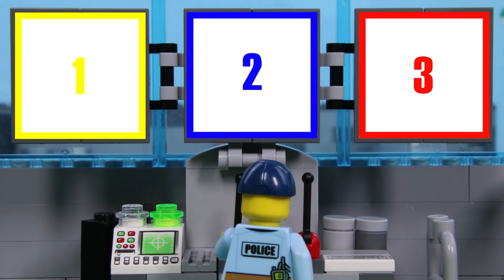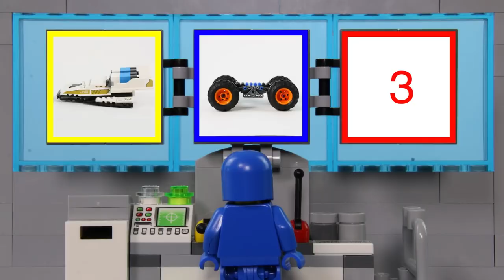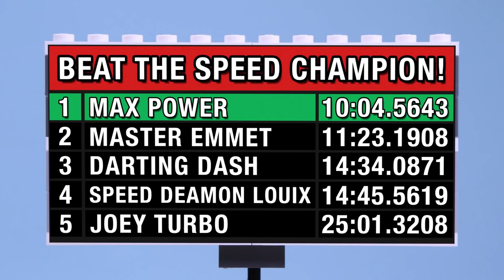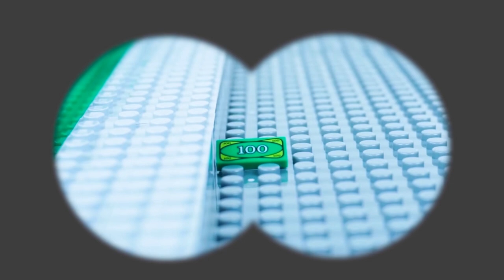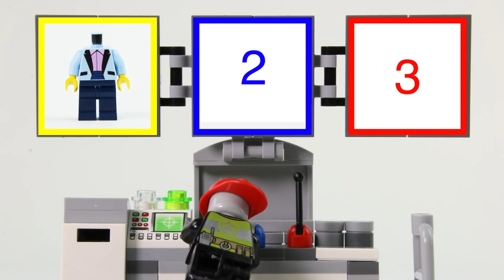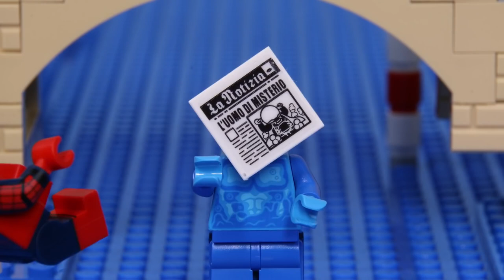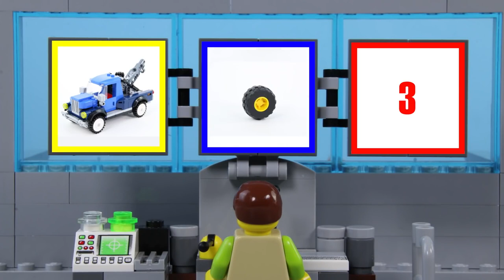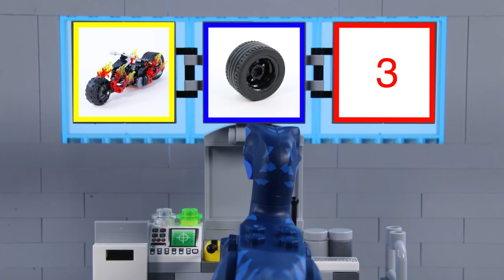LEGO Incredibles House Attack STOP MOTION LEGO Incredibles & Superheroes | Billy Bricks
Hi TeamBricks! Hope you enjoy this LEGO Incredibles video, which sees their home attacked by superhero villain' Brick. What's going to happen? Find out now!